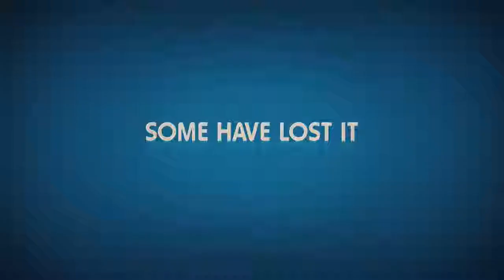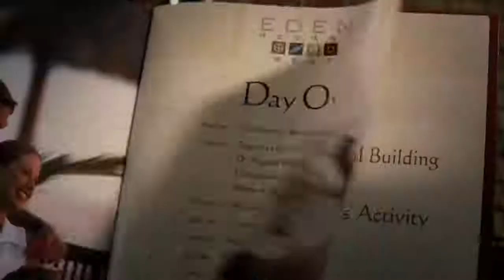Couples Retreat - comedy - 2009 - trailer - HD - Vince Vaughn, Jean Reno, Jon Favreau